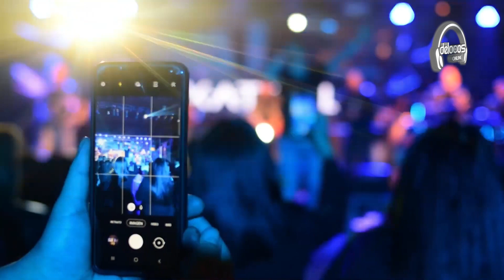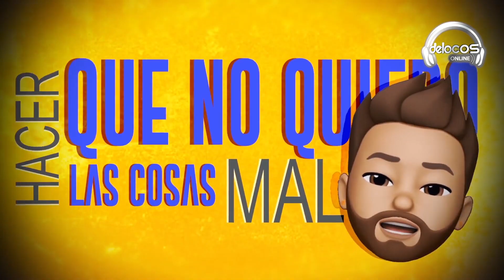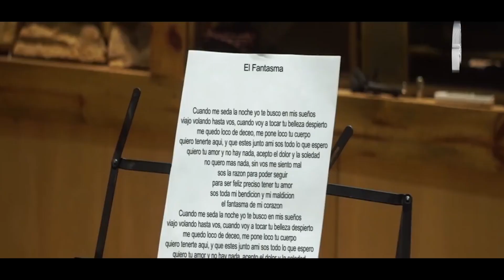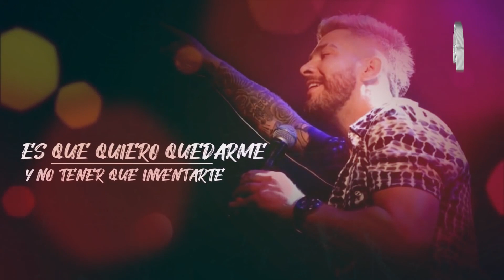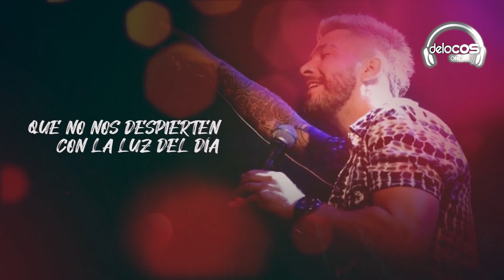Mix Cuarteto Enganchado vol. 5 | De Locos Online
1.Te esperaba / Fer Pereyra Ft. Nico Sattler
2.Eran dos locos de amor  / La Barra
3.Tranquilo /  Facu Gutierrez Ft. Tyago Griffo
4.Ya no más / La Konga
5.Domingo / Katriel Arguello
6.Coincidir / Dale Q´Va
7.Inmortal / Dale Q´Va
8.999 / Magui Olave Ft. Q´Lokura
9.No me mires así /Tyago Griffo
10.El Fantasma /  Karavana Quartetera
11.A un milímetro de ti / Dale Q´Va
12.La pupera de maría / Mona Jimenez Ft. Caligaris

Edición: @nicotabo